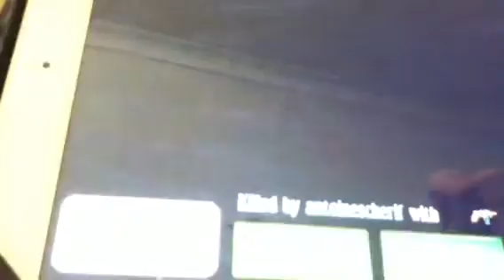Markyace plays six guns ep2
I haven't been doing lets plays for a long time